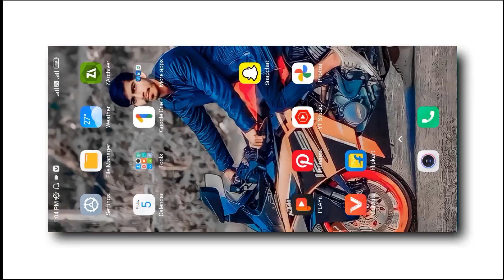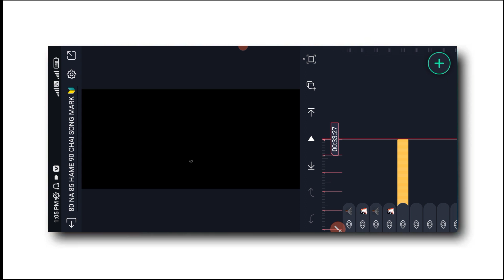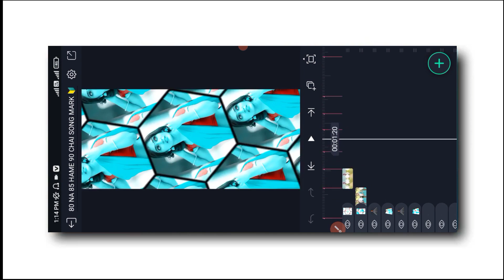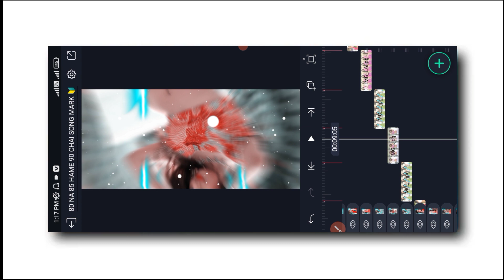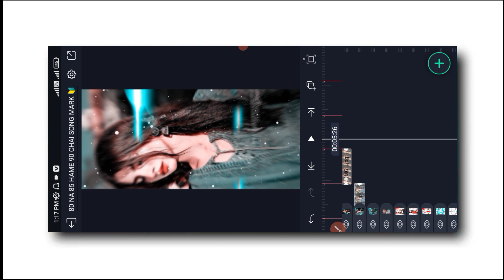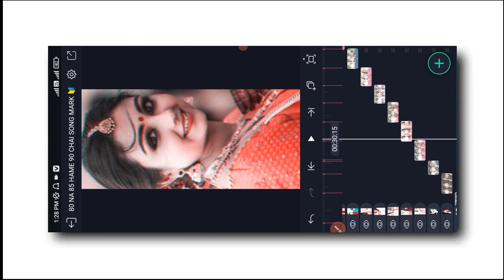80 na 85 hamra 90 chahi / Old bhojpuri dj remix song status video editing / alite new editing video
80 na 85 hamra 90 chahi / Old bhojpuri dj remix song status video editing / alite new editing video

         WELCOME

👉 इस वीडियो में बताया हूँ की ALIGHT MOTION से कैसे FULL SCREEN वीडियो स्टेटस बनाते है, तो आप भी बहुत आसानी से सिख सकते है EDITING करना |..

⭕️PHOTO...

🔰 Your Queries -
dawaiya ye balam Tranding song Bhojpuri

Tranding status editing alight motion

New Tranding Bhojpuri song editing

Alight motion se editing kayse kare

Alight motion editing video tutorial

New effect editing alight motion

New Tranding status editing alight motion

trending bhojpuri video editing

alight motion se video kese banate

New bhojpuri song Video editing alight motion

bhojpuri song Video editing alight motion

Bhojpuri remix songs video editing

Sad song Editing trending video

Alight motion sad song video Editing

4K Hindi old song status

new trending Shekh effect editing

new trending old Hindi DJ status editing  alight motion

4K WhatsApp status video

Alight motion editing statu

4K status editing alight motion

4K Ultra HD full screen status video

Sad Hindi Tending effect video editing

Sad song video Editing trending

New Tranding song Bhojpuri alight motion editing

Alight motion

Ck Editing Craction -Use Commercial And Display Editing or The material Without Proper Authorization is Not. Allowed,

Pictures : Pintrest